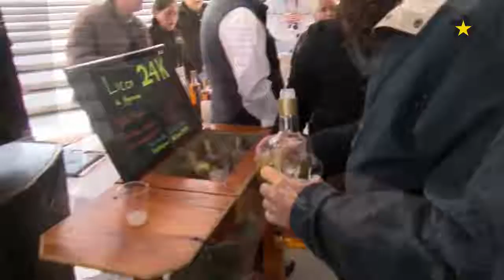SABOR COAHUILA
Exposición agroalimentaria en Saltillo. Noticias, crónicas, reportajes y algo más de Eduardo Santos, reportero de Saltillo.